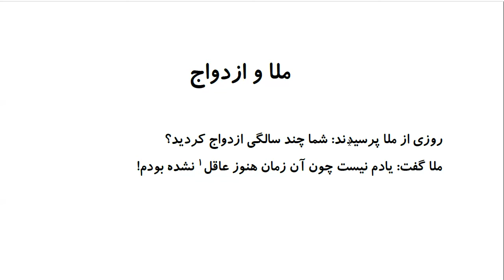Laugh and Learn Farsi: Mulla Nasreddin Tales - ملا و ازدواج